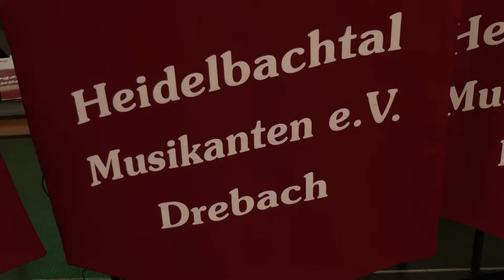Lengefelder Heimatabend am 31. August 2022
Lengefelder Heimatabend am 31. August 2022  anlässlich des Festes zu 500 Jahre Stadtrecht